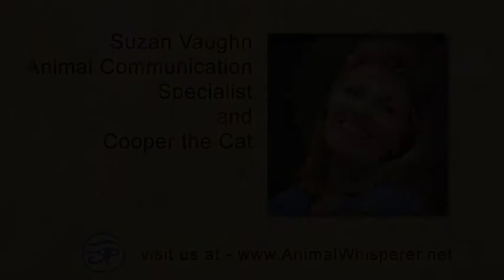Animal Communicator Suzan Vaughn tells the story of Cooper who charmed his way into a new home .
Cooper was a happy active little cat boy, but he became bored with shelter life. He was ready to make a connection and get a new home. A past life connection to someone who worked at the shelter was just the invitation he needed to find his way home.